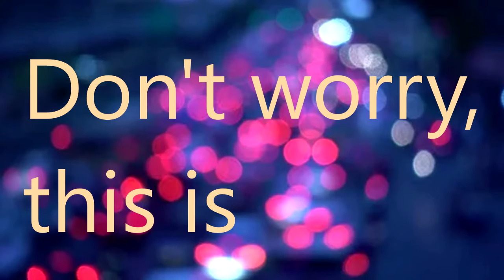Under New Management!!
An update on Dillon's Food Review!!